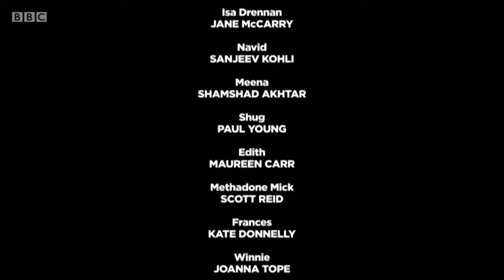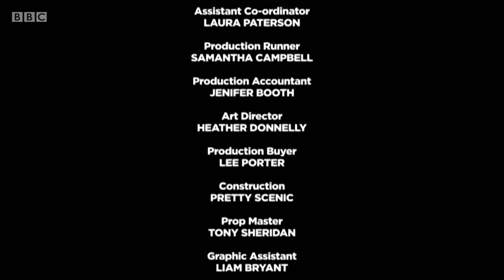Still Game Ending Scene (Bob Dylan - Don’t think twice that’s alright)